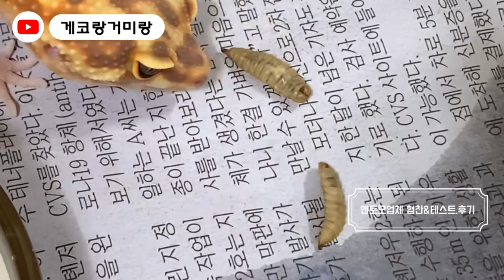인생 첫 협찬, 이걸로 밥먹이자(1탄), 도마뱀,타란튤라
안녕하세요 게코랑거미랑입니다 :D

인생 첫 협찬! 동애등애 관련상품 협찬받았습니다.
크레스티드게코와 레오파드게코, 타란튤라에게
테스트해보고 솔직한 후기를 영상에 담아봤습니다.